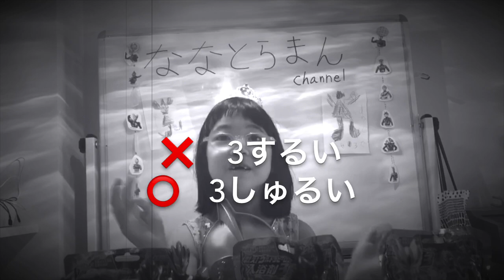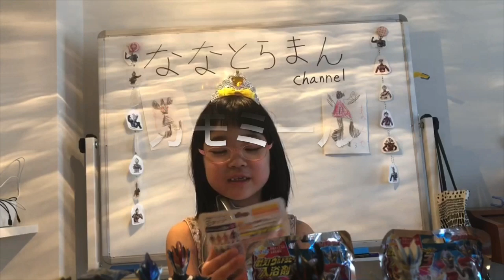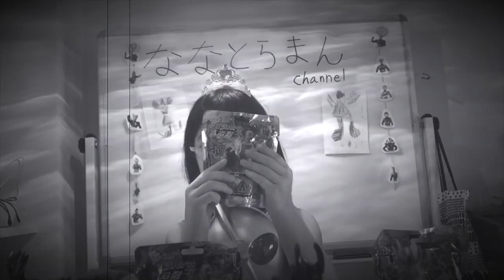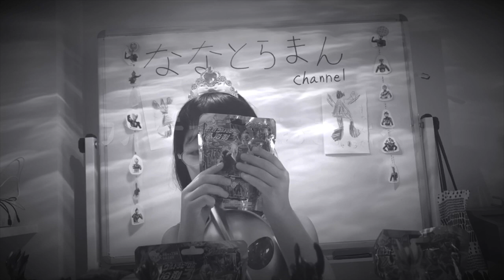6話 ウルトラマンのびっくら？たまごを開けたら、びっくらした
ウルトラマンのびっくら？たまごを開封します。果たして何が出てくるかな？

かわいいドレスを着た6歳（幼稚園児）の女の子が大好きなウルトラマンについて、妄想を含めながら楽しくおしゃべりする解説動画です。一部、興奮状態になることがありますが、それが彼女の世界観です。そのうち徐々に慣れてくると思いますので、どうぞ安心してご覧ください。
This is a commentary video about Ultraman, a 6-year-old (kindergarten) girl in a cute dress, who loves it and talks happily while including delusions. There are some excitement, but that is her view of the world. I think you will gradually get used to it, so please feel free to take a look.
这是一部有关奥特曼（Ultraman）的评论视频，奥特曼（Ultraman）是一个穿着可爱衣服的6岁（幼儿园）女孩，她很喜欢它，并在谈论妄想时愉快地交谈。有一些激动，但这就是她对世界的看法。我认为您会逐渐适应它，因此请随时查看。
如果您订阅该频道，则可以观看许多Nanatoraman的视频。你能看到他们全部吗？